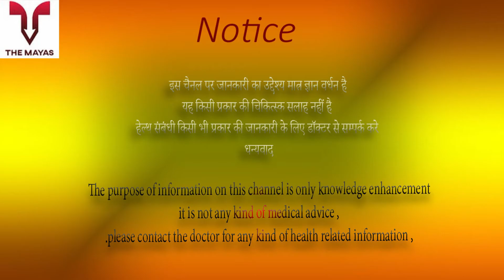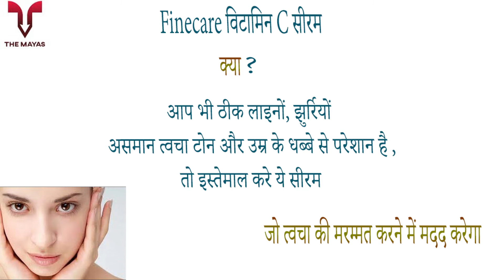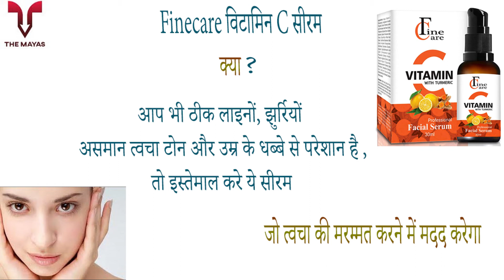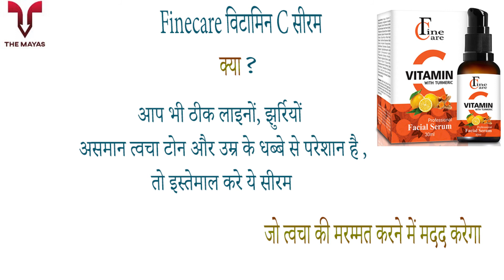Finecare Vitamin C Serum benefits side effects uses price dosage and review in hindi